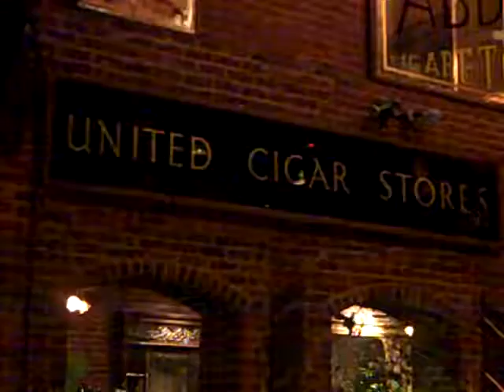music 17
Teddy listens to music